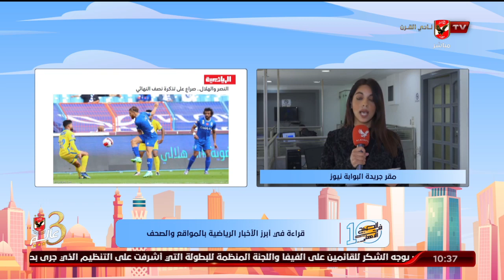"روزان نصر" تنقل لكم الأخبار المحلية والعالمية في الصحف والمواقع من مقر جريدة البوابة نيوز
"روزان نصر" تنقل لكم الأخبار المحلية والعالمية في الصحف والمواقع من مقر جريدة البوابة نيوز | 10 الصبح في الأهلي